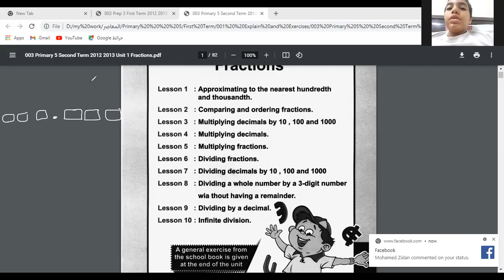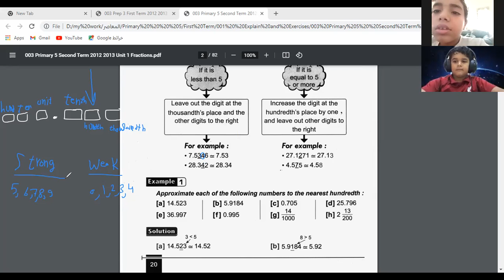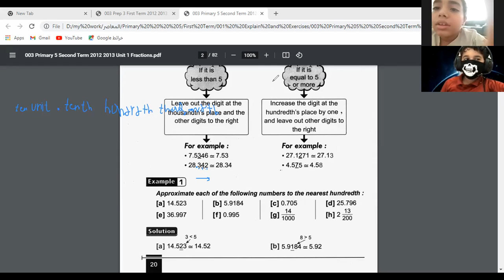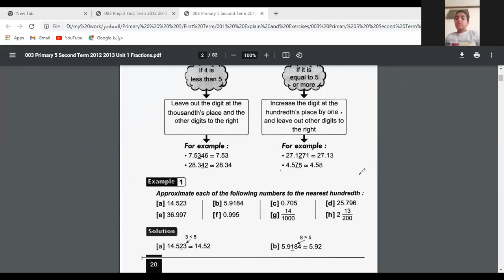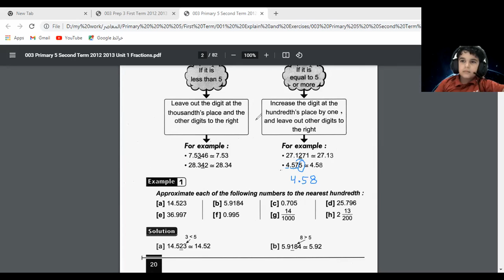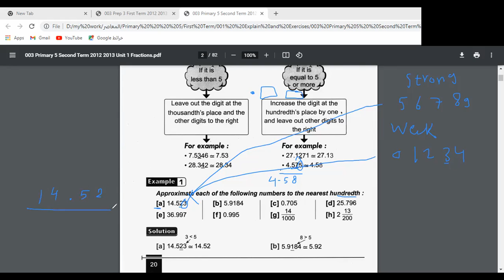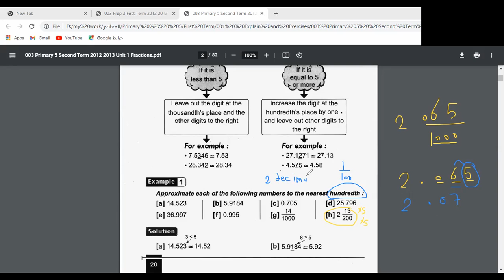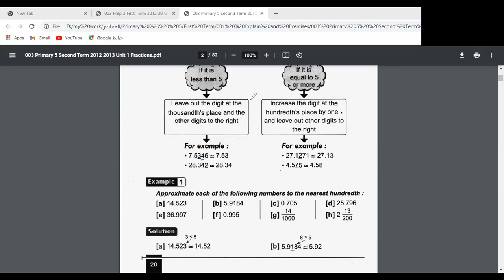حصة تجريبية Math Grade 5